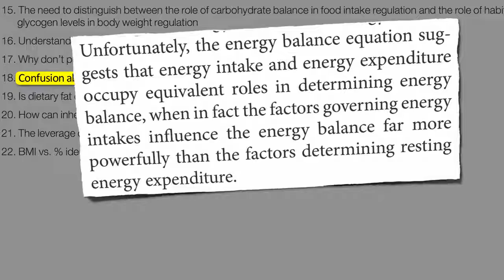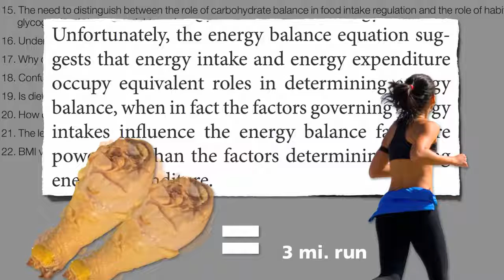weight loss exercise || health and fitness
fat lose
fat lose
fat lose